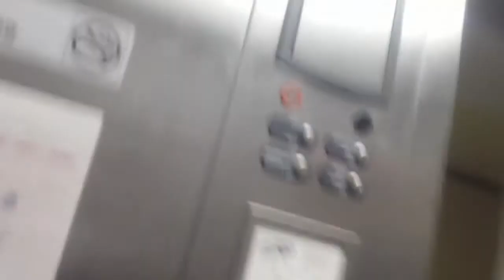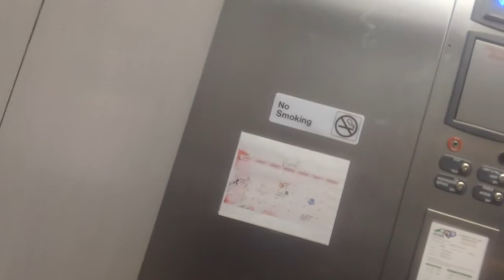ThyssenKrupp Endura MRL Elevator 5 At Brizo Luxury Apartments, Durham NC